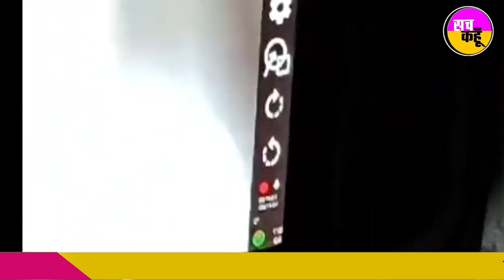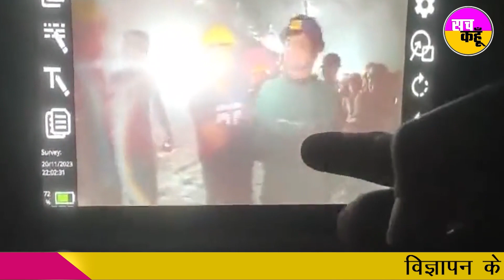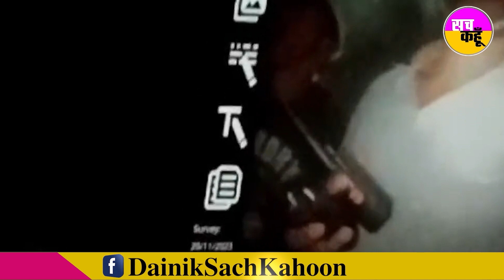Tunnel Collapse Big Update: उत्तरकाशी टनल में फंसे 41 मजदूरों को लेकर आई बड़ी खबर